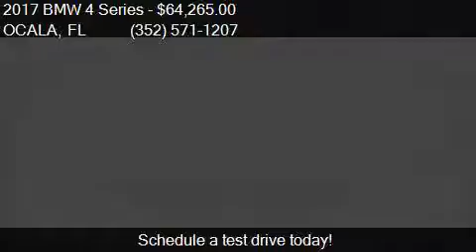2017 BMW 4 Series 440i 2dr Coupe for sale in OCALA, FL 34474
This 2017 BMW 4 Series 440i 2dr Coupe is for sale in OCALA, FL 34474 at BMW PORSCHE OF OCALA.

Transmission:
Color: Alpine Wht
Mileage: 0
Contact BMW PORSCHE OF OCALA 5145 SW COLLEGE RD  OCALA, FL 34474 to test drive this 2017 BMW 4 Series 440i 2dr Coupe today.